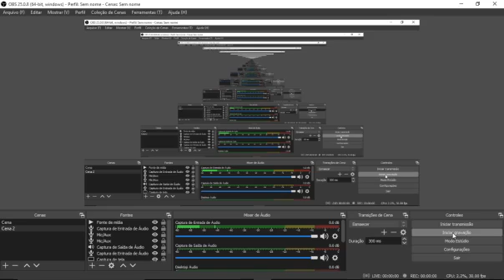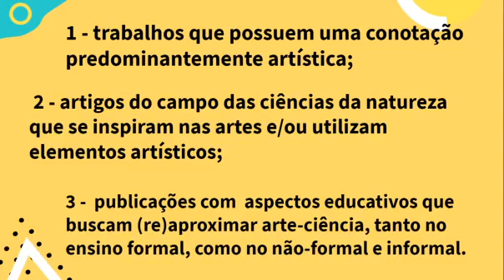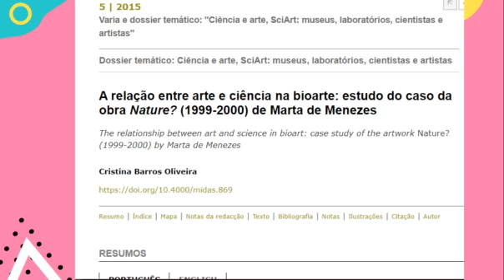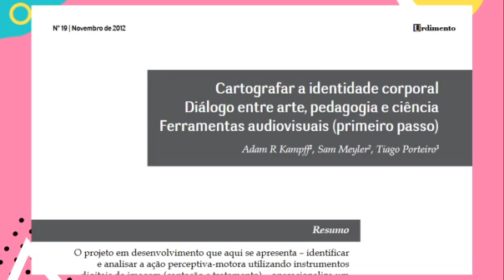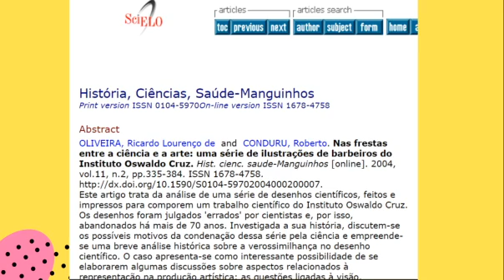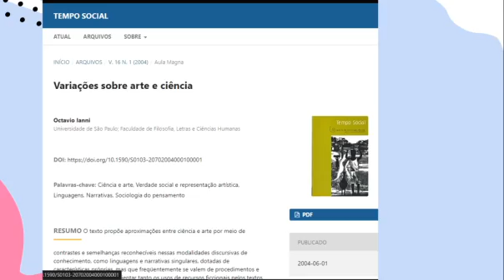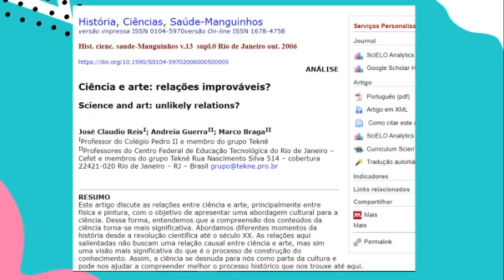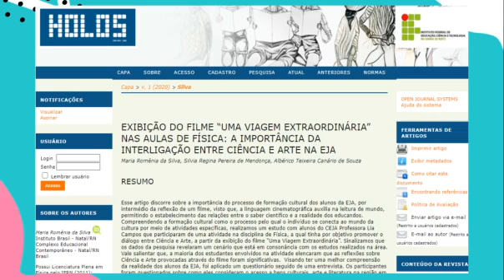Sci Arte no Brasil: uma caminhada pela literatura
Nesse vídeo trazemos algumas publicações sobre o campo da interface arte e ciência, com algumas indicações de leituras de artigos publicados em periódicos avaliados por pares